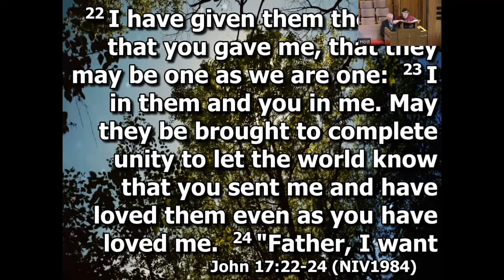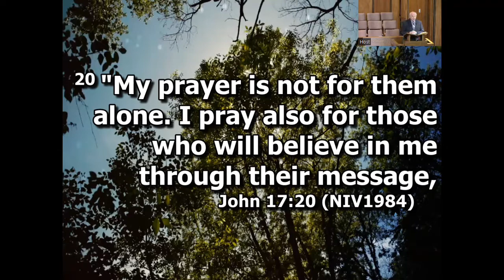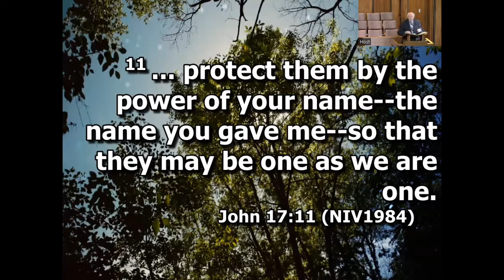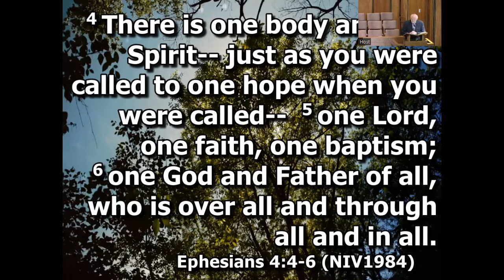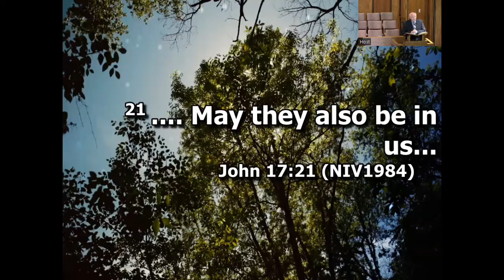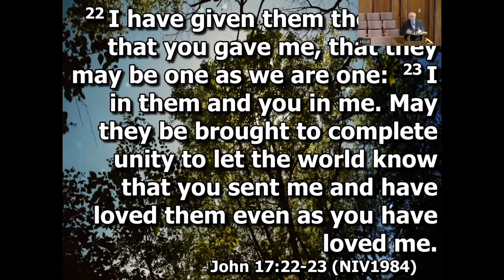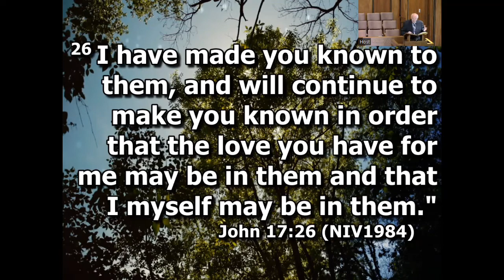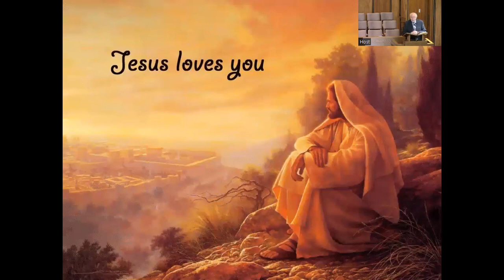"THAT THE WORLD MAY KNOW" - May 22, 2022 - Pastor Scott Goodman - John 17:20-26